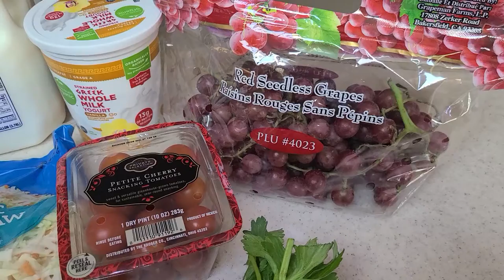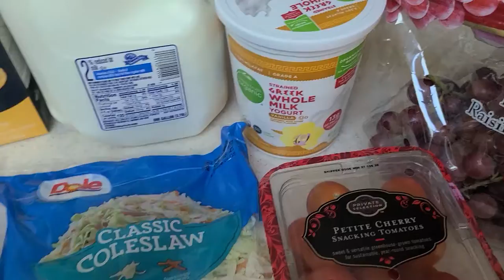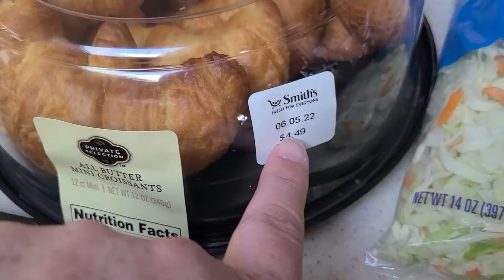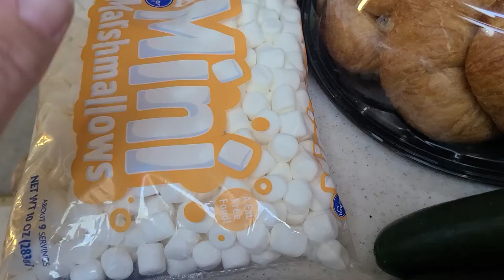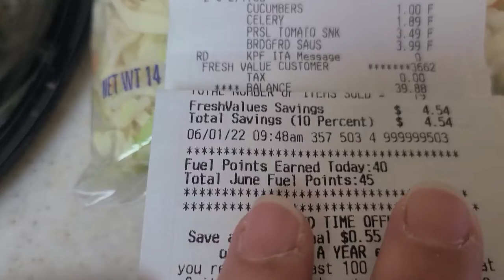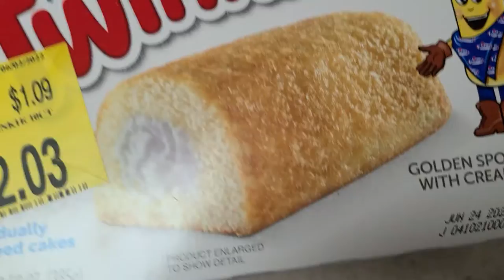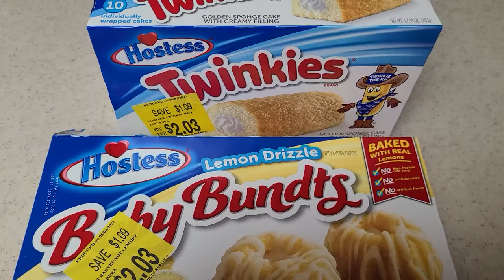2022 Stockpile Cleanout Week 1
Welcome! My name is Micah. I'm a stay at home mom in Northwestern Nevada. I have spent the last two years stockpiling my pantry and freezers in case of inflation or emergency. Now that inflation is hitting us hard, I've decided it's time to start using my stockpile and spend about $30 per week at the store. In this first video of the series, we have the following dinner meals based on our stockpile as well as minimal ingredients from a weekly shopping trip:

1. Grilled Rib Eye Steaks
2. Homemade Chili
3. Lobster Ravioli in a Homemade Creamy Marinara Sauce